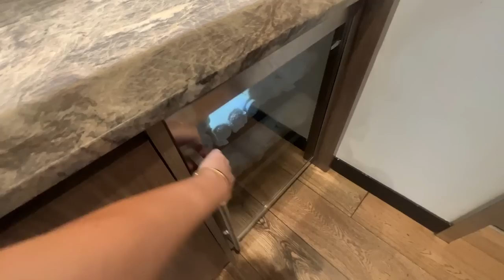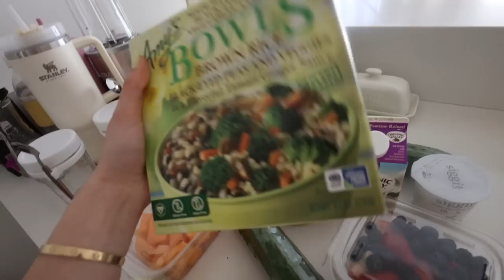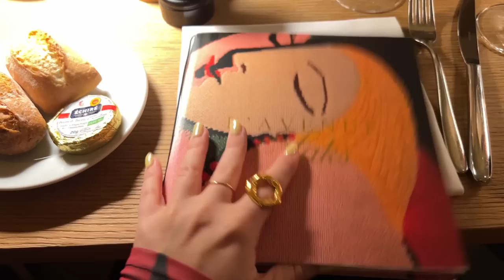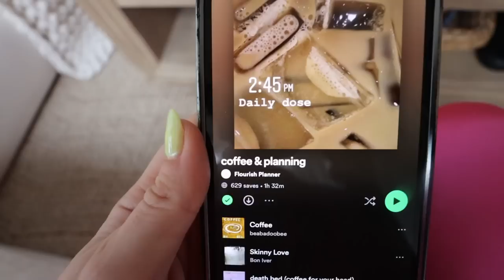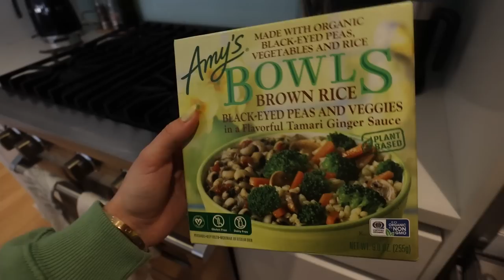week in my life in NYC: trying a new workout, movie premiere, + pack with me!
a good ole week in my life in new york city - tried sculpt society, went to a movie premiere for AIR with delaney, packed and prepped for cabo, and so much more! xoxo, dani